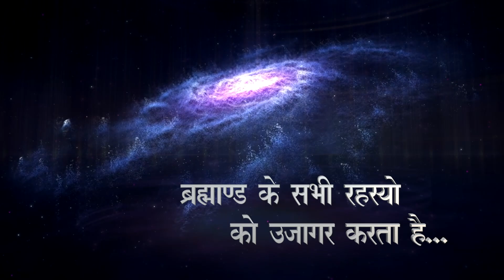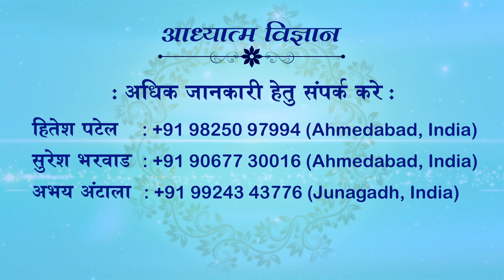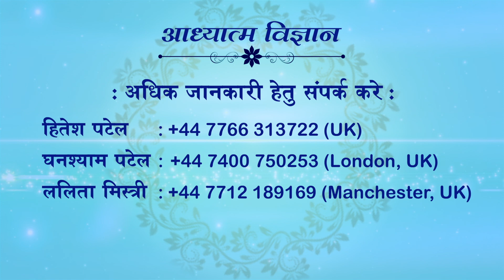11 JULY 2023 | EPISODE 1527 | ARIHANT TV | SPIRITUAL SCIENTIST SWAMI SHRI KAMLESHANAND JI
11 JULY 2023
EPISODE 1527
ARIHANT TV
SPIRITUAL SCIENTIST SWAMI SHRI KAMLESHANAND JI
18 FEBRUARY 2023 | MAHARASHTRA | GUJARATI